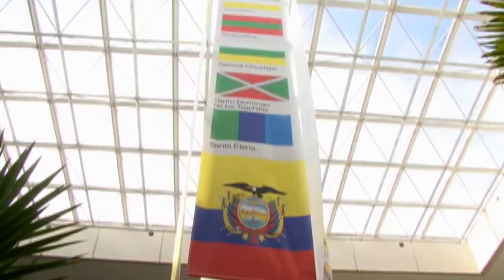Puro Deporte Programa_12 parte 1/3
No te pierdas este y todos los domingos "PURO DEPORTE", un programa para conocer a tus héroes deportivos y aprender sobre todas las disciplinas.